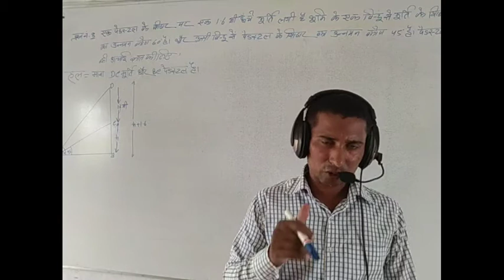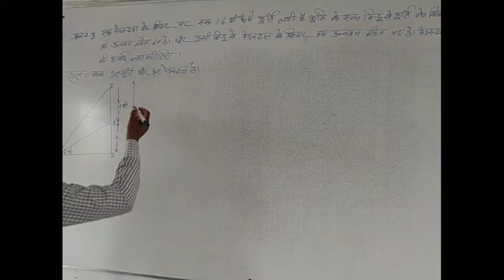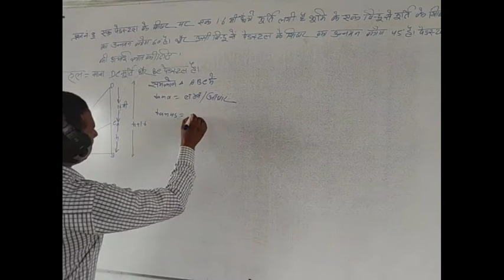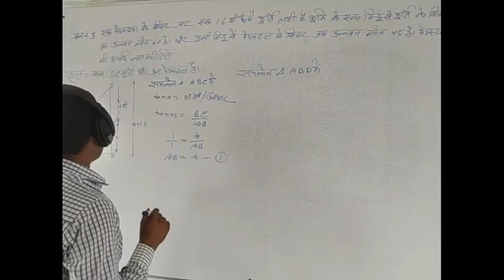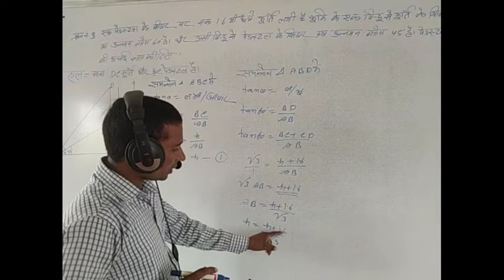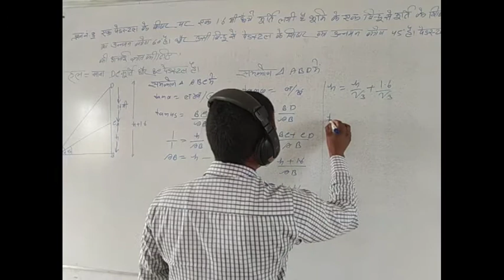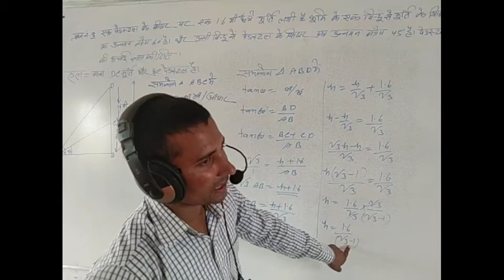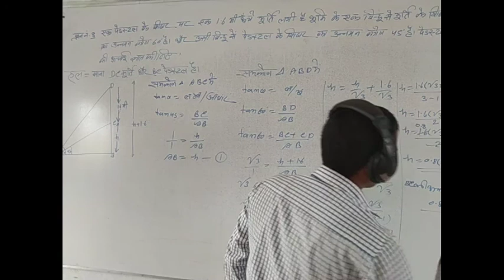Class 10th Ncert math trigonometry (त्रिकोणमित)chapter 9.1 Q. 8